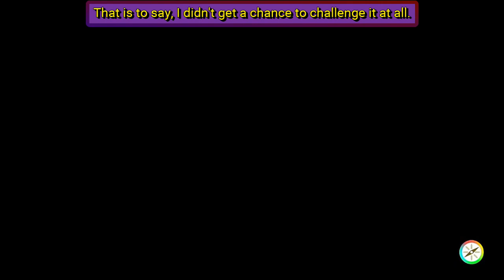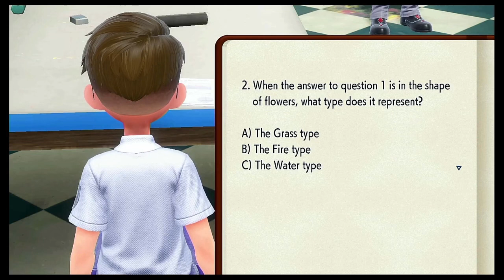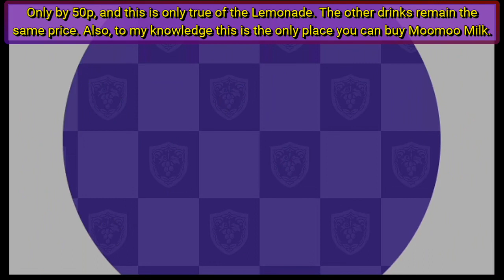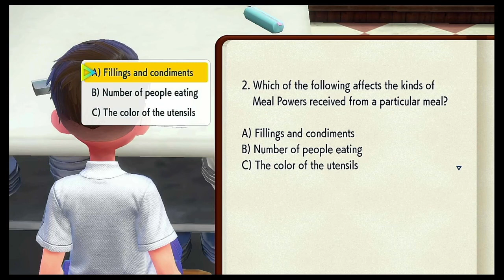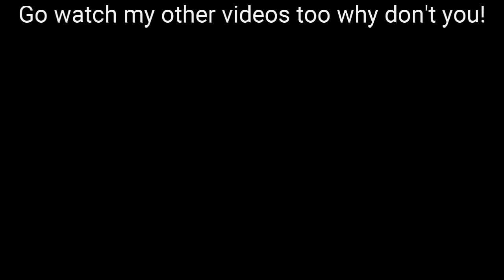Mr. Ben Plays Pokemon Violet: Ep. 28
This episode, we take a break from our travels to attend some classes.